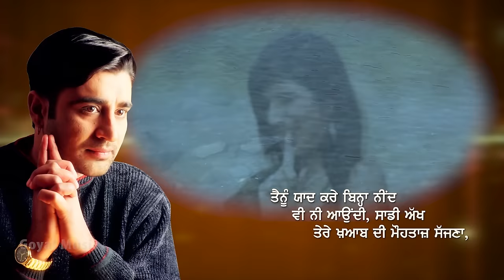Dharampreet - Supne Ch Ronda - Lyrical Video - Goyal Music - Punjabi Sad Song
Singer : Dharampreet
Song : Supne Ch Ronda

Lyrics : Sonu Bageke Pipal
Album : Chunnian Nu Gote Lagde
Label : Goyal Music